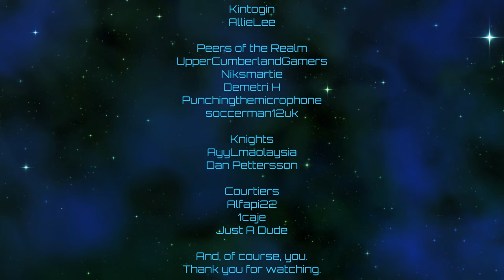Crusader Kings III | Out of Africa | Episode 19